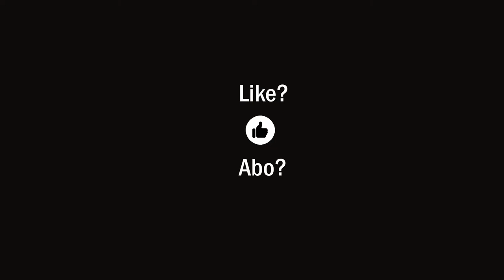Widersprüchlichkeiten auflösen!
Widersprüche sind dazu da, dass man über sie nachdenkt. Wer Widersprüchlichkeiten einfach hinnimmt, annimmt, verinnerlicht und glaubt, der ist auf einem gefährlichen Weg! Ich möchte hier noch einmal dazu ermuntern, das eigene Hirn zu nutzen und endlich selbst zu DENKEN! In dieser komplexen, schwierigen Zeit ist es zwingend notwendig, sich die Zeit zu nehmen, um selbst für die eigene glückliche Zukunft zu sorgen und diese zu gestalten. Das nimmt Ihnen niemand ab! Haben Sie z.B. schon eine Antwort auf die Zögerlichkeit der amerikanischen FDA bei der Empfehlung und Anwendung von Boosterimpfungen? Verimpft man den identischen Impfstoff als Booster? Wie soll dadurch ein Schutz vor Varianten ermöglicht werden? Haben Sie schon eine Antwort auf die aktuell hohen wöchentlichen Sterbezahlen hier in Deutschland? Wer stirbt hier? Geimpfte? Warum wird das nicht akkurat und sauber protokolliert und gemeldet? Suchen Sie mal "nach kurzer schwerer Krankheit" bzw. "plötzlich und unerwartet"! Wer sich weiter verarschen lässt, hat verloren ... - vielleicht sogar sein Leben!